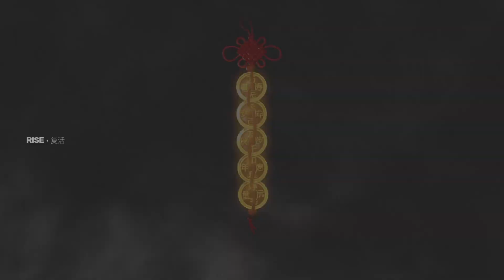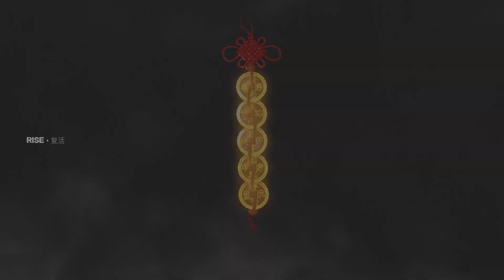Sifu - Legendary Talisman of Wuxing trophy